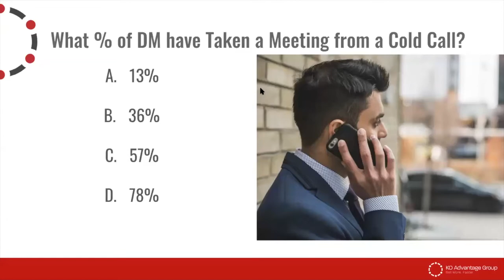78% of Decision Makers have accepted this type of request? Are you bold enough?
From our webinar - Find and Call on companies ready to buy

Almost 8 out of 10 decision-makers have accepted an invitation or meeting from someone they didn't know.

You don't need to have an introduction or have to constantly be dripping content to someone in order for them to be willing to meet. All you have to be is bold enough to ask.

But it MUST be compelling! Why would someone want to meet with you? What will the gain from the time they would spend with you?